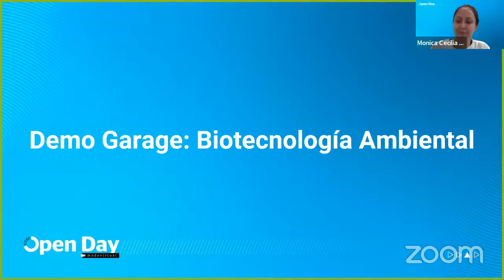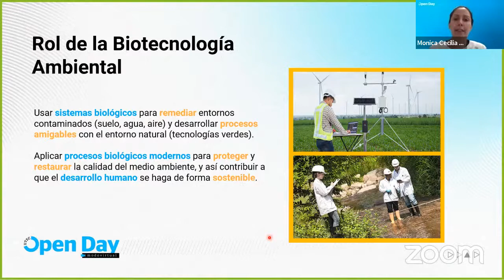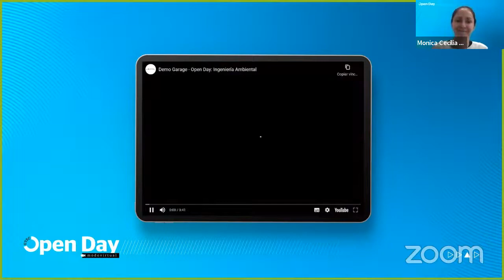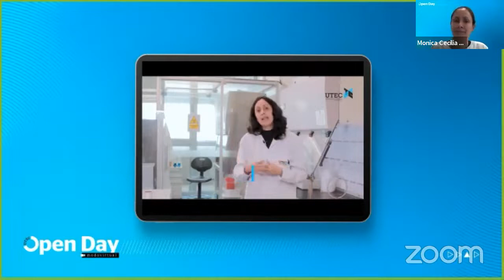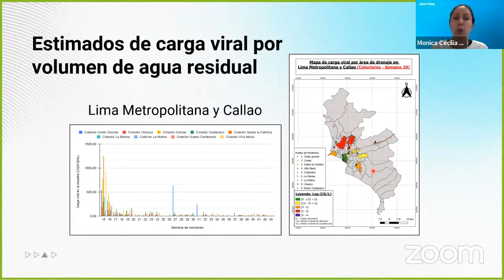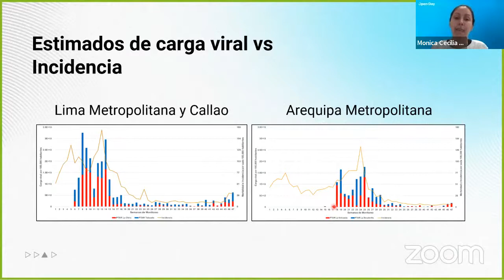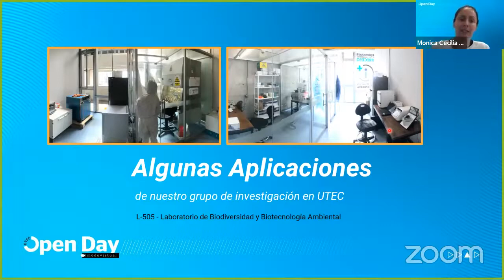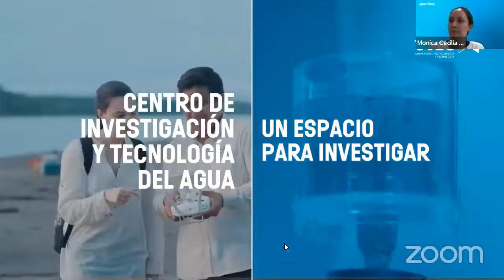Detección del virus SARS-CoV-2 en aguas residuales como herramienta de alerta temprana.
Demo Garage | Detección del virus SARSCoV2 en aguas residuales como herramienta de alerta temprana para el control de la pandemia.